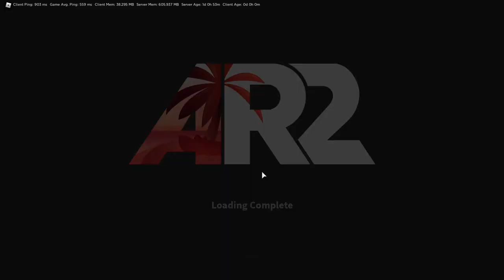Roundin' Corners ~ Apocalypse Rising 2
We have a run in with a couple players in Ashland which leads to Mario and Exodia dying to one player.